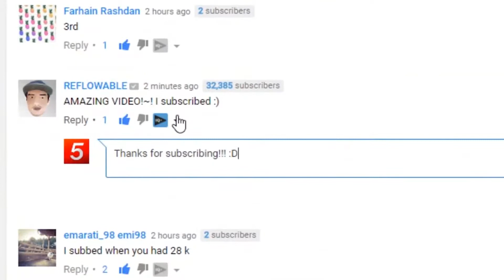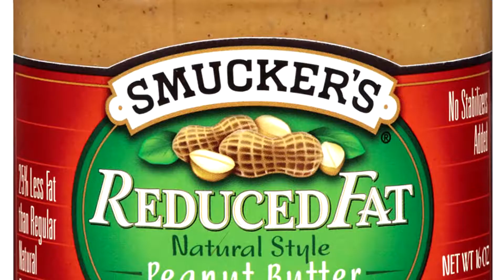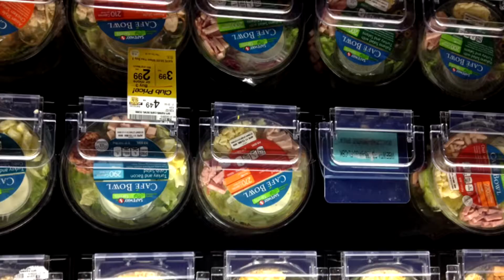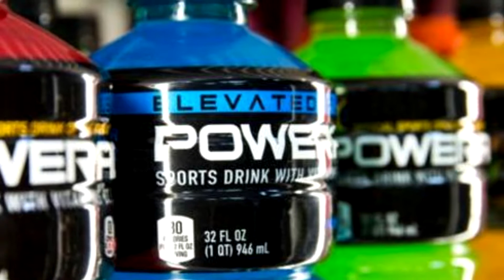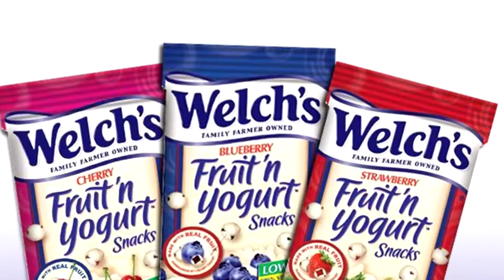20 15 Healthy Foods That Are Really Unhealthy!